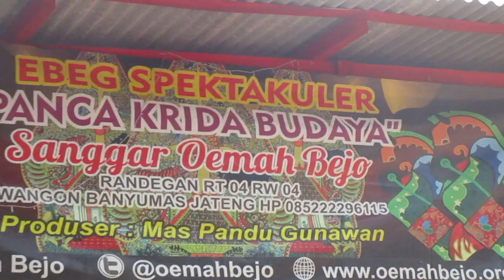Barongan dan Cakilan Ebeg Panca Krida Budaya di Wlahar Wangon